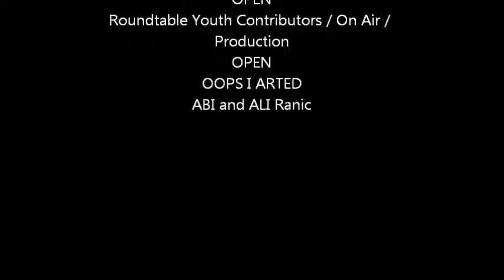The Hayden Collins Radio Program 26 Oct 2019 Scary Economic Europe and the response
The Hayden Collins Radio Program 19 Oct 2019 Scary Economic Europe and the Response
Just what is going on with the negative growth of the EU and where will it lead to if the union cannot fund its VAT programs.  Will Spain or England benefit the most when they open options without the VAT and create a windfall of jobs and money away from the EU.